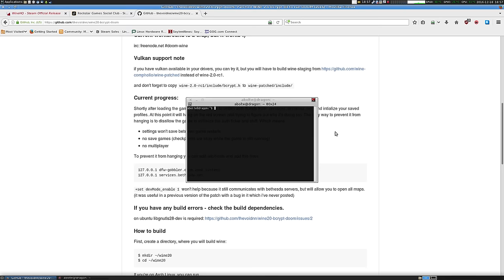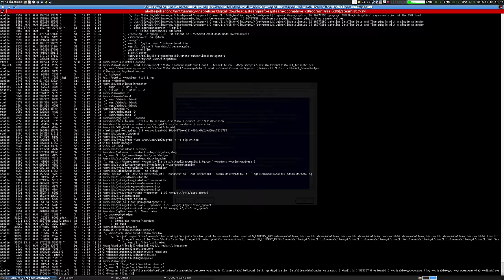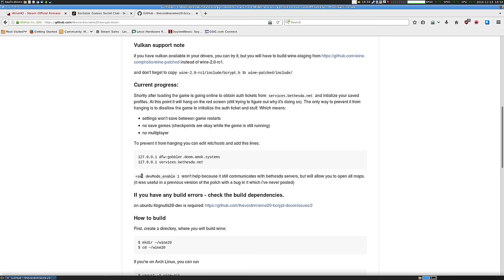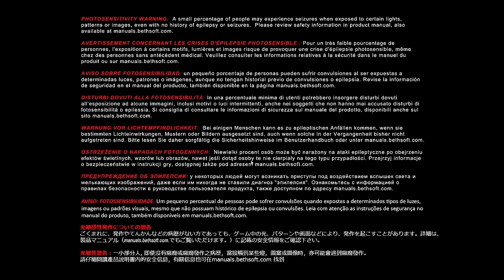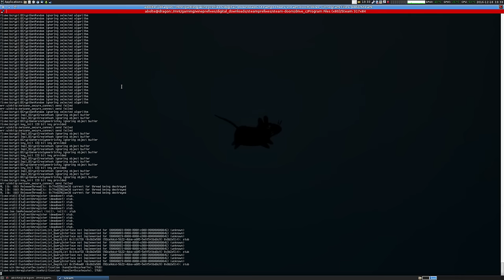Doom (2016) under Wine 2.0-rc1 with thevoidnn's patch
Wine 2.0-rc1 (Staging) with bcrypt patches.

Running on Ubuntu 16.04 with AMDGPU Pro 16.50. Just as is the case with Dying Light, various Mesa D3D11 components, etc. Doom does not work with Mesa due to a lack of compatibility profiles.

Hardware:
 AMD Radeon R9 Fury X
 Intel i7-6700K @4.6GHz
 G.Skill 3200MHz 32Gb DDR4

Can run at 2560x1440 with Ultra detail settings without issue when not recording. Performance not measured but feels the same as Windows.

Still remaining issues related to the user profile and saves, which will hopefully be corrected in the coming weeks or months.

Massive thanks to thevoidnn and all Wine developers that helped make this possible.